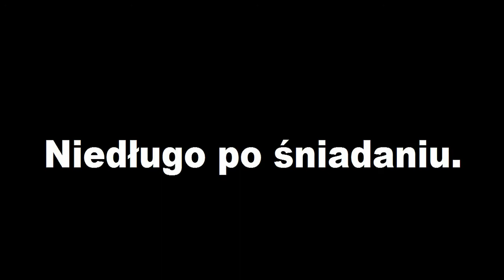Norwegia z Fjordu #6 - Dzień 4 (Talvik - Burfjord)